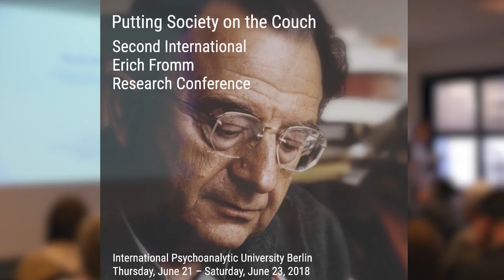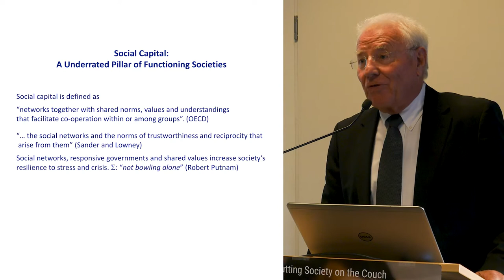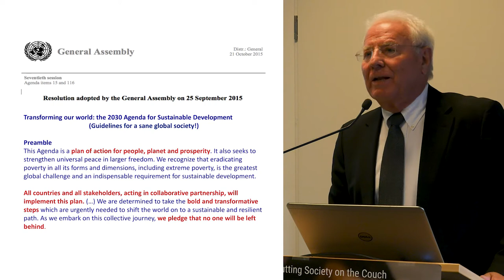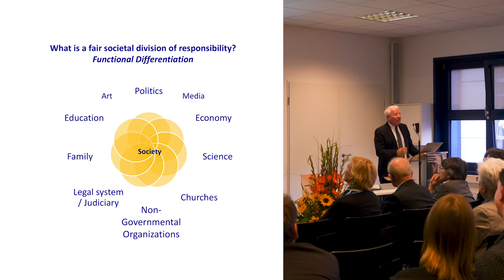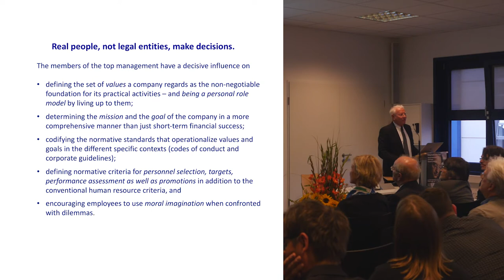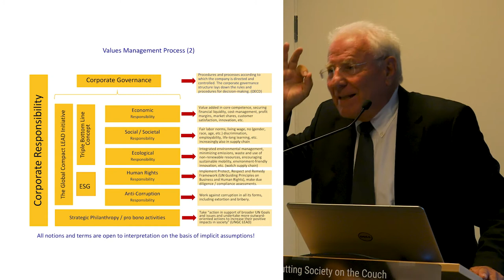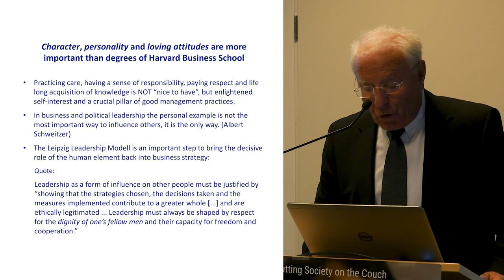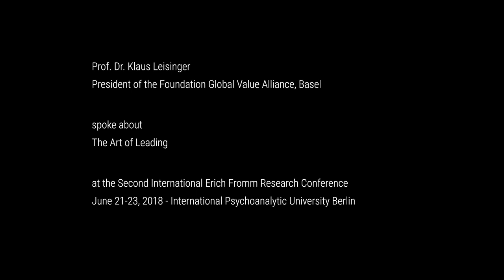Prof. Klaus Leisinger on “The art of leading” – EFSC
When discussing and determining the appropriate personality features of business leaders, we can learn from Erich Fromm’s wisdom. In his public opening lecture to the Second InternationaI Erich Fromm Research Conference Leisinger focuses on two aspects, Fromm’s concept of man and his understanding of love.

With regard to Fromm’s concept of love, his conclusion is: “What makes Erich Fromm’s concept different and more valuable is the combination of care, sense of responsibility, respect for others and knowledge. Fromm’s ‘sane’ man is a more comprehensive concept that a ‘virtuous’ man or an ‘honorable businessman’.” The reflection of the consequences of Erich Fromm’s ideas about a sane society and sane human beings is something usually not taught in Business Schools – and yet immensely important for a sane society with companies competing with integrity and led by sane men and women.

We kindly thank the Karl Schlecht Foundation for their generous funding of the conference and its documentation.

Stay informed about events and news from the Erich Fromm Study Center via our mailing list